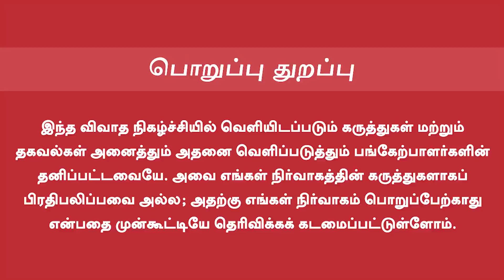Jawan Box Office Collection | ஜவான் 1000 கோடி வசூல்